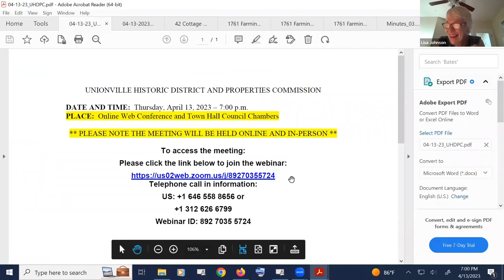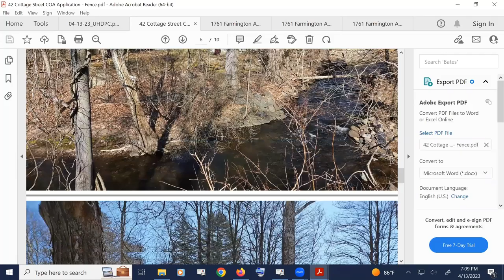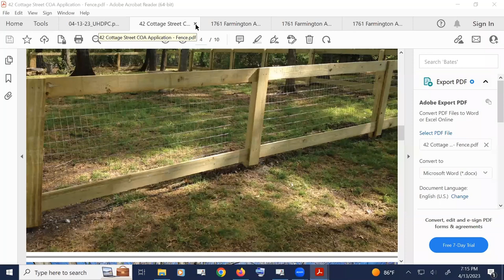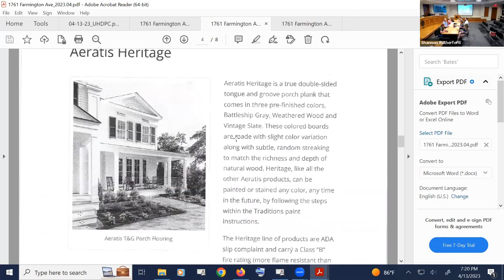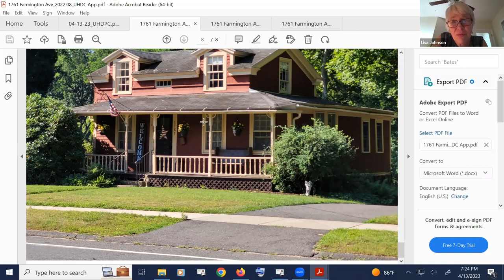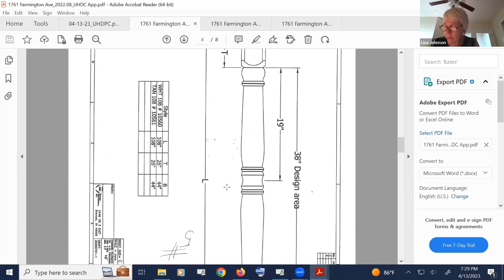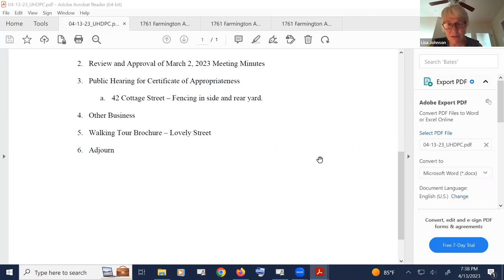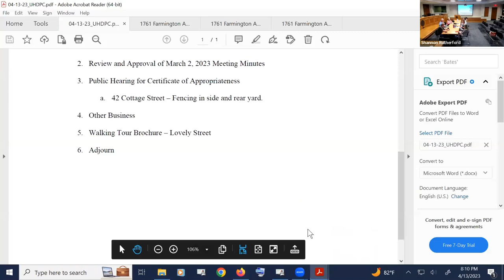Unionville Historic District and Properties Commission Meeting - April 13, 2023